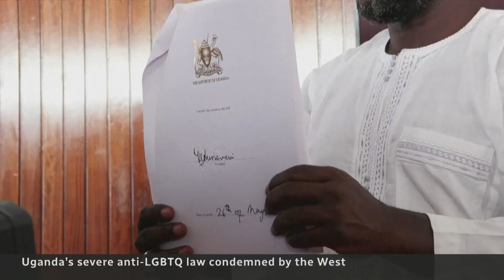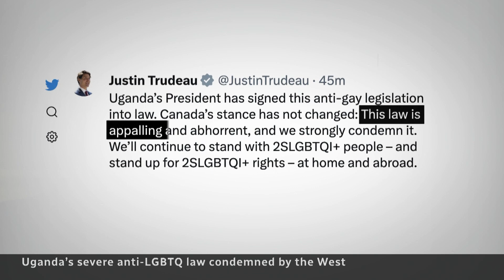Uganda approves harsh new anti-LGBTQ law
Ugandan President Yoweri Museveni has signed one of the world’s harshest anti-LGBTQ laws. Canada was quick to condemn the new law, which includes the death penalty for 'aggravated homosexuality.'